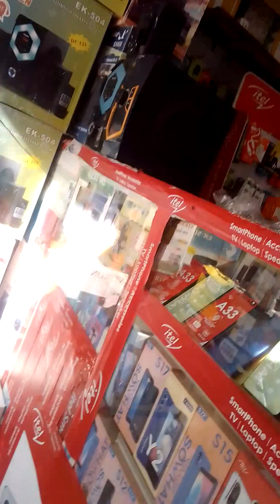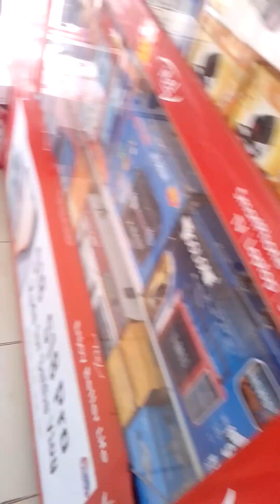Crisscrossing Machakos town